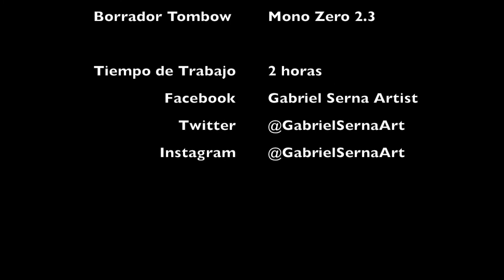Dibujando Cabello Realista (Trenza) - Speed Drawing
Les dejo un video acelerado de todo el proceso de un ejercicio a lápiz para dibujar cabello. Speed Drawing. Dibujo a Lápiz de Grafito por Gabriel Serna.

El tiempo estimado de trabajo fué de 2 horas y utilicé Lápiz de grafito HB de Staedtler, Portaminas de 0.5 mm con graducaciones HB, 2B y 4B, borrador Tombow 2.3.

También me puedes seguir en Instagram y Twitter como: @GabrielSernaArt